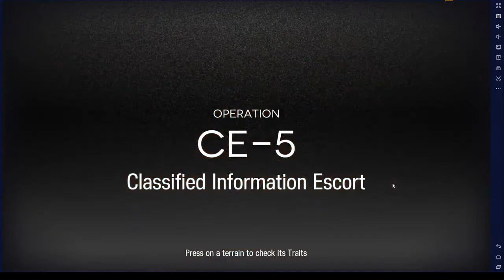CE-5 2 Operators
Ceobe S2M3
Silver Ash S3M3